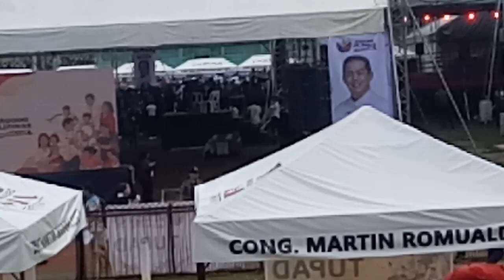Bagong Pilipinas Serbisyo fair in Tacloban city 2024